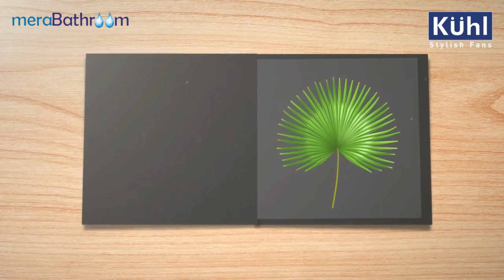Smart and modern Kuhl Stylish Fans || MeraBathroom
Old-generation and noisy fans are a thing of the past. Switch to smart and modern Kuhl Stylish Fans:

👉BLDC Technology
👉Low-Noise Operated
👉IoT Enabled
👉Remote Operated

Showroom address:-
Mera Bathroom Pvt. Ltd.
Plot No. 18, Marble Market,
Sector 21C, Faridabad, Haryana 121001